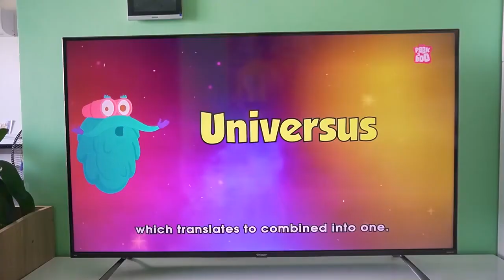[Casper x Bố Con Sâu] Khám phá Casper QLED TV 55QG8000